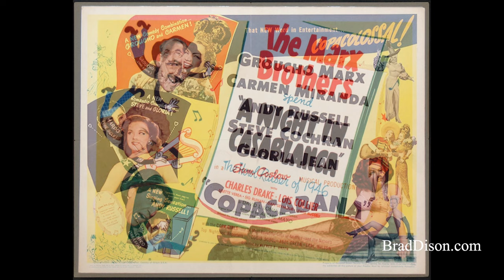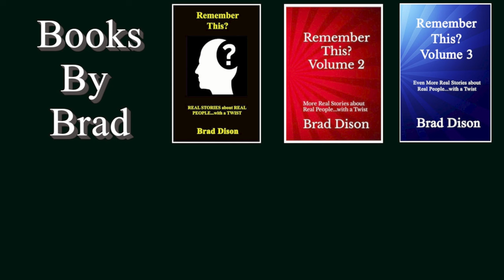The Side Hustle of Dr. Edward T. Tyler - Paul Harvey - the Rest of the Story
Dr. Edward T. Tyler was a genealogical specialist who was responsible for one of the first sperm banks.  Dr. Tyler was one of the most distinguished doctors in the OB/GYN field.  His accolades were many.  But Dr. Tyler had a side hustle.  Find out more about his side hustle in this episode of Paul Harvey's "The Rest of the Story."